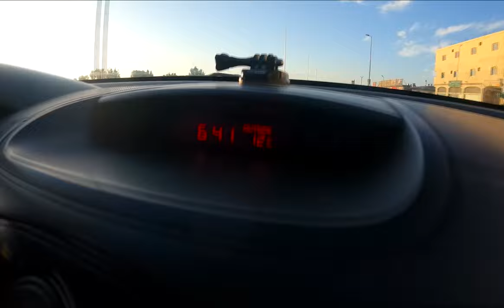Dangerous Photoshoot | Al Sarhan Abha | Al Masqi Park